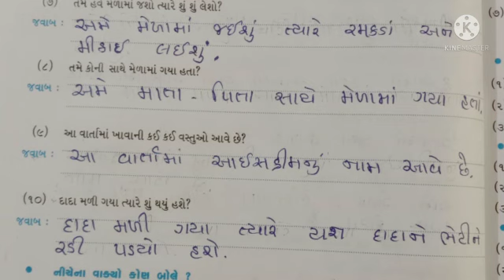Grade4#Gujarati#chapter2#Miracles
Grade
4#Gujarati#chapter2#Miracles